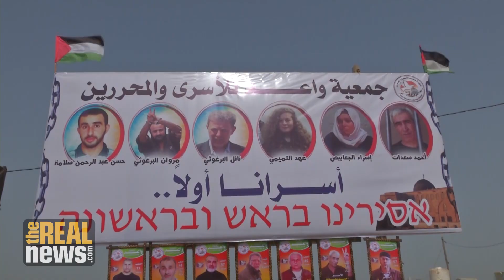Death Toll for Gaza's March of Return Keeps Rising, Call for International Protection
Noor Harazeen reports from Gaza about the seventh week of the "March of Return" protests, which left two more dead and 200 injured from shots fired by the Israeli military at the protests